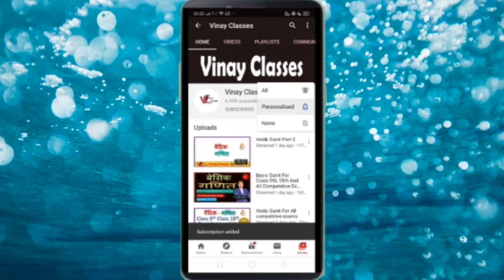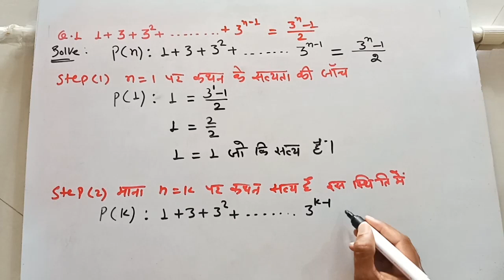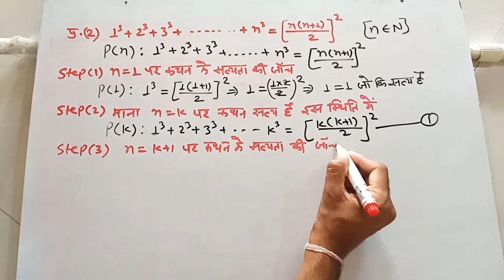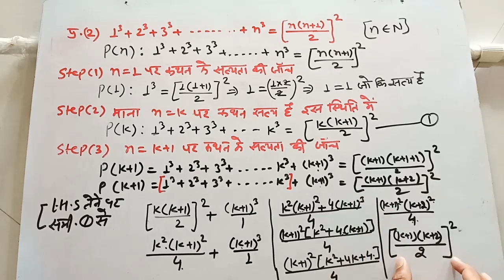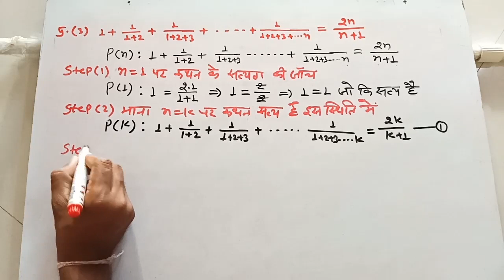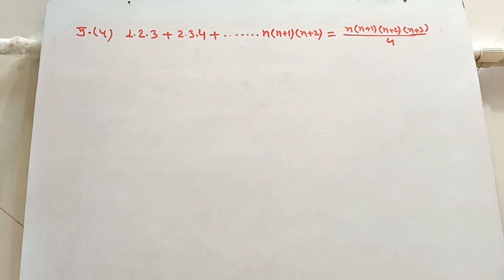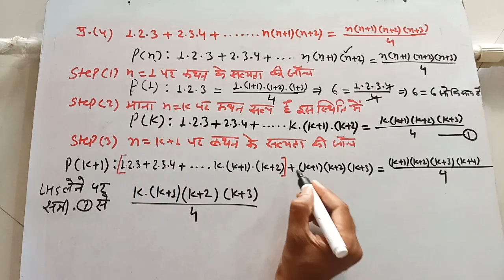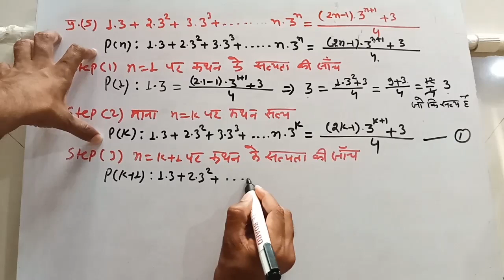Class 11th maths ncert in hindi chapter 4 गणितीय आगमन सिद्धांत exercise 4.1 question 1,2,3,4,5